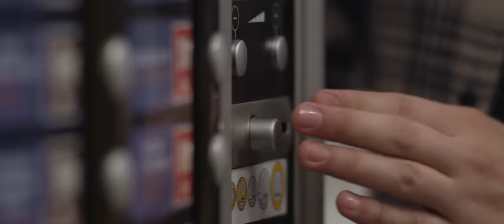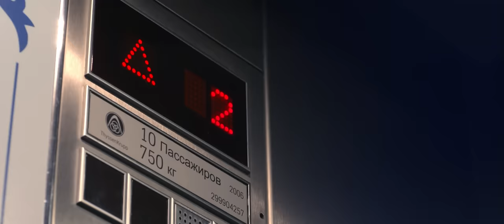Ziruza & ALAR - Тағы да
Продюсер Ziruza - Ерлан Әлімов
Продюсер Alar - Еркебұлан Молдашев
Режиссер - постановщик: Валерий Задарновский
Оператор: Макс Задарновский
Колорист - Юрий Щербинин
Стилист, художник по костюмам - Эдуард Хегай
Визажист, hair stylist - Айжан Бегасыл
Автор песни и слов - Сарсекеев Ернур
Главная отрицательная роль - Керімқұлов Қуаныш
Особенная благодарность коворкинг- центру Smart.Point